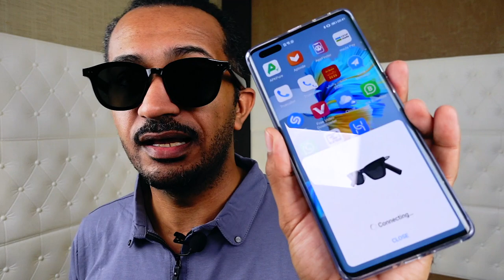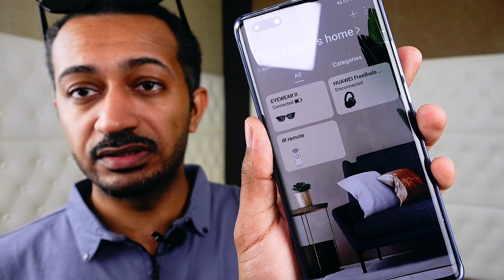النظارة الذكية الوحش الأنيق Huawei Gentle Monster EYEWEAR 2 tariqaljaser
المواصفات:
متوفرة عبر متجر هواوي الرسمي الالكتروني فقط
السعر 1399ريال

HUAWEI X GENTLE MONSTER Eyewear II
بالاستناد إلى فلسفة التصميم الأساسية للاندماج السلس بين التكنولوجيا والأزياء ومن أجل صياغة اتجاه ارتداء ذكي وفريد ومبدع للمستهلكين المهتمين بالموضة؛ أطلقت هواوي الجيل التالي من النظارات الذكية الخاصة بها وهي: HUAWEI × GENTLE MONSTER Eyewear II مواصلةً التركيز على الصوت والابتكار الذكي ، مع تصميم ممتاز ومريح وعدد من الوظائف الذكية المتميزة لتجربتها. يمكن تلخيصها بما يلي:
1.      التصميم الرائد:

واصلت هواوي تعاونها مع GENTLE MONSTER لإطلاق Eyewear II ، باعتماد مفهوم تصميم "Fashion Wear" بالنسبة للنظارات الشمسية والبصريات، وفيما يتعلق بالوظائف استفادت Huawei بالكامل من قدراتها التقنية المتراكمة لدمج ثروة من الوظائف في إطارات العدسات الصغيرة، مما يضمن المظهر العام الجميل والمتناغم للنظارات.
2.      الصوت عالي الجودة :

·       صوت استريو واضح ونقي:

على عكس التصميم المفتوح لمكبرات الصوت العادية والتصميم المغلق لسماعات الأذن ، تتبنى HUAWEI X GENTLE MONSTER Eyewear II تصميمًا مفتوحًا يتميز بمكبر صوت مفتوح على الطرفين الأيمن والأيسر. يوفر هذا التصميم أفضل تجربة استريو بجودة صوت رائعة.

·       مكبرات الصوت فائقة النحافة بسعة كبيرة ومؤثرات صوتية غامرة:

تم تجهيز نظارات HUAWEI X GENTLE MONSTER Eyewear II بمكبرات صوت رفيعة للغاية بحجم 128 مم. مقارنة بالجيل الأخير، وتمت مضاعفة السعة بنسبة 100٪ لتقديم نطاق صوتي أوسع، لذلك بغض النظر عما إذا كان المستخدم يرغب في الاستماع إلى الموسيقى أو ممارسة الألعاب أو مشاهدة التلفزيون ، يمكنه الاستمتاع بتجربة صوتية غامرة.

·       توفر تقنية المجال الصوتي العكسي:

تعمل تقنية المجال الصوتي العكسي الجديدة كليًا مع تصميم فتحة التسرب على الطرفين على إلغاء الموجات الصوتية الاتجاهية من تجويف الصوت مما يقلل بشكل فعال من تسرب الصوت بما يصل إلى 12 ديسيبل. جنبًا إلى جنب مع تقنية الصوت التكيفي ، إذ لا يحتاج المستخدمون إلى القلق بشأن ما إذا كان بإمكان الآخرين سماع ما يستمعون إليه ، حتى في بيئة هادئة مثل المصعد أو غرفة الاجتماعات.

3.      الراحة في الارتداء:
وللحصول على تجربة ارتداء أكثر راحة، اعتمد مهندسو البحث والتطوير في هواوي على تقنية متطورة لتكديس الأجهزة لضمان أن تكون الأذرع نحيفة بدرجة كافية، وألّا يحتوي جسم العدسة على أزرار أو منافذ ، مما يجعل التصميم أنيقًا وبسيطًا.
جاءت الأذرع الرفيعة مصنوعة أيضًا من بلاستيك التيتانيوم ، وهو أقل كثافة وخفيفة. وجاء السطح مغطى بطبقة نهائية شديدة اللمعان ، مما يمنح الملمس العام مظهرًا دافئًا وبراقًا، مما يضمن الراحة بالإضافة إلى الإحساس بالتكنولوجيا والأناقة.

4.      التحكم في إيماءات مريحة:

تشتمل HUAWEI X GENTLE MONSTER Eyewear II على مجموعة من الميزات التفاعلية لتحسين تجربة المستخدم. بشكل افتراضي ، سيؤدي النقر المزدوج على الطرف الأيسر إلى إيقاظ المساعد الصوتي. ويمكن أن يؤدي النقر المزدوج على الطرف الأيمن إلى تشغيل الموسيقى أو إيقافها مؤقتًا، وكذلك الرد على مكالمة هاتفية أو رفضها، كما يمكن للمستخدمين أيضًا تخصيص التحكم في الإيماءات وفقًا لعاداتهم الخاصة.

بالإضافة إلى ذلك ، تدعم HUAWEI X GENTLE MONSTER Eyewear II إيماءات ضبط تشغيل الأغنية التالية / السابقة وضبط مستوى الصوت. وبهذه الطريقة لن يحتاجوا إلى إخراج هواتفهم ولكن يمكنهم ببساطة التمرير سريعًا على الأطراف اليمنى أو اليسرى بدلاً من ذلك ، وهو أمر ملائم بشكل خاص عندما لا يتمكنون من الوصول إلى هواتفهم في مناسبات معينة.

5.      الاتصال الثابت:

·       تقنية تحسين إشارة AI للحصول على اتصال مستقر

·       صوت وفيديو متزامن ذو زمن انتقال منخفض للغاية

الاتصال الذكي

·       سهولة الاقتران بضغطة بسيطة

6.      البطارية و الشحن السريع:
يمكن لـ HUAWEI Eyewear II تشغيل الموسيقى لمدة 5 ساعات أو المكالمات الصوتية لمدة 3.5 ساعة متواصلة بشحنة واحدة ، وقد تم زيادة عمر البطارية بأكثر من 40٪ مقارنة بالجيل السابق ، لذلك يمكنها مرافقة المستخدمين للاستخدام المطول.

·       الشحن الفوري مع علبة الشحن اللاسلكي